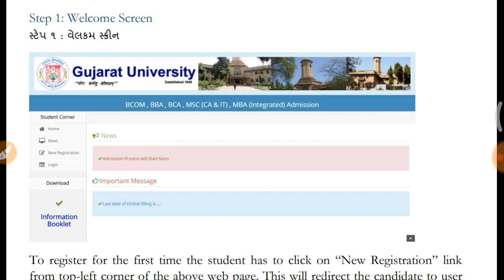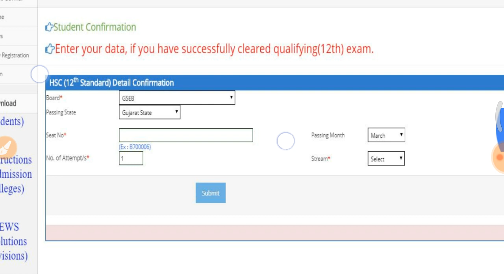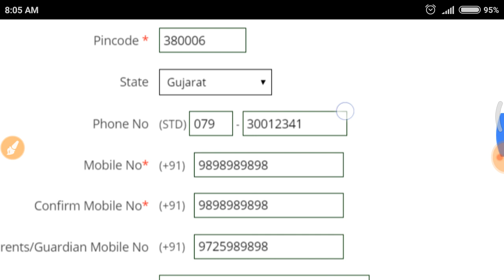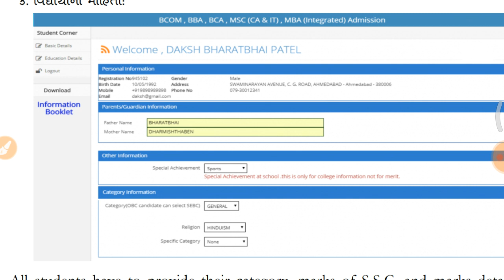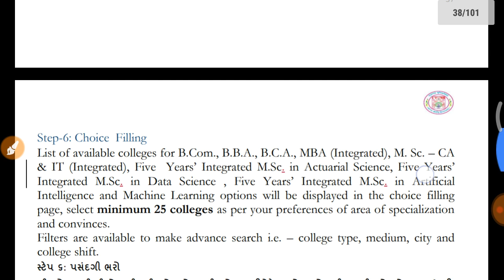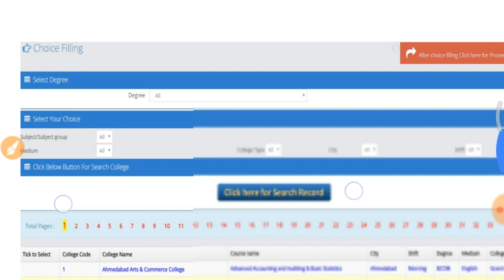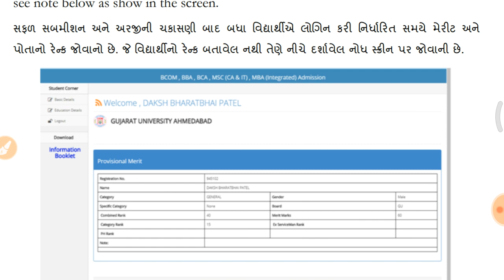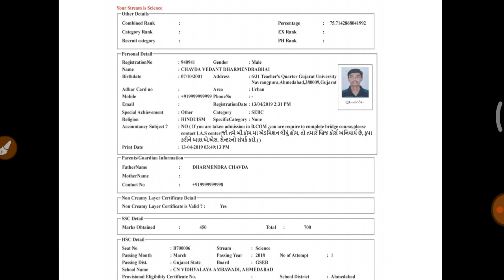GUJRAT UNIVERSITY ADMISSION | NEW REGISTRATION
"..HI FRIENDS. """